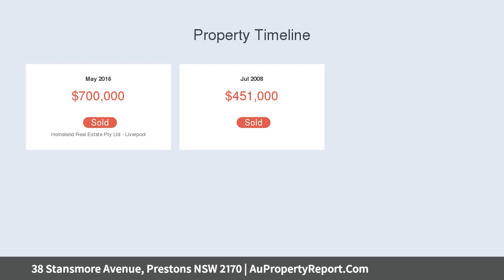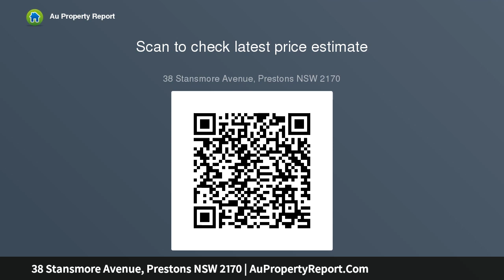38 Stansmore Avenue, Prestons NSW 2170 | AuPropertyReport.Com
38 Stansmore Avenue, Prestons NSW 2170
Property Type: house
Bedrooms: 4
Bathrooms: 4
Car Space: 2
Auction 18th of January 12:30pm.